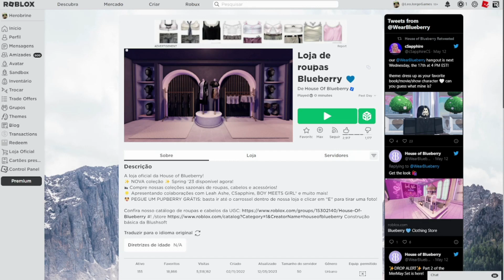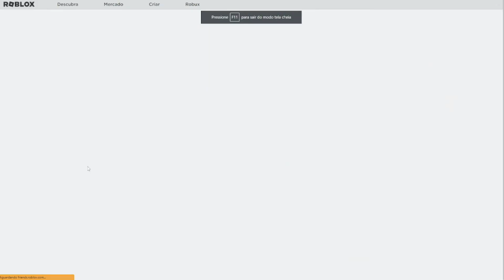NOVO ITEM GRÁTIS NO ROBLOX ( BLUEBERRY SHARK BUDDY )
NESSE VÍDEO DE ROBLOX VOCÊ VAI DESCOBRIR COMO CONSEGUIR O ITEM BLUEBERRY SHARK BUDDY TOTALMENTE DE GRAÇA, ESSE ITEM É UM ITEM DISPONÍVEL NO ANO DE 2023 NO JOGO BLUEBERRY, ENTÃO NÃO PERCA TEMPO E SAIBA COMO GANHAR O ITEM GRÁTIS! 😱